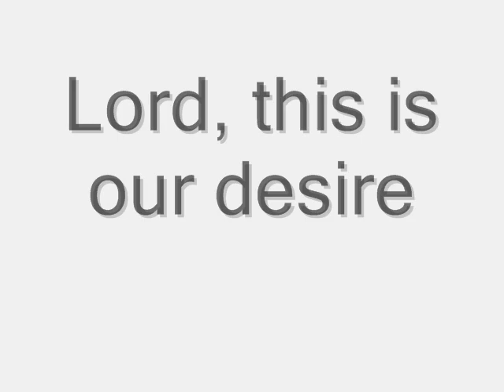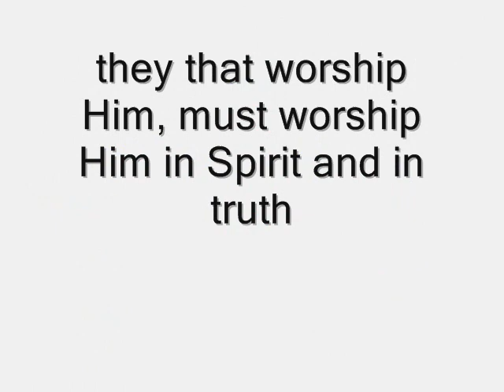Close To You by DJ Nicholas, kevin Smith & Jermaine Edwards (preview)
If you desire to be close to God, this one is for you.